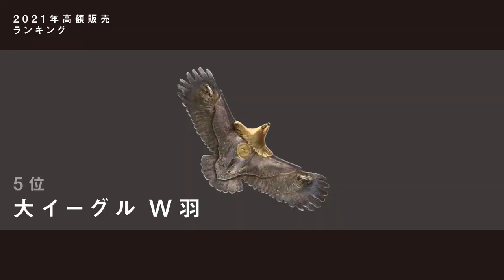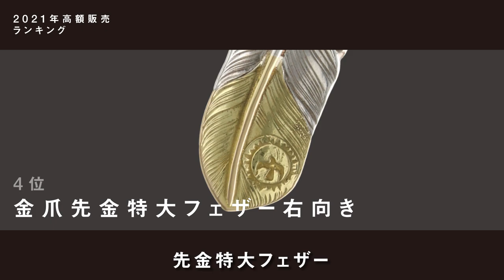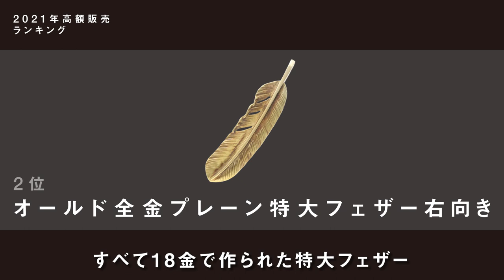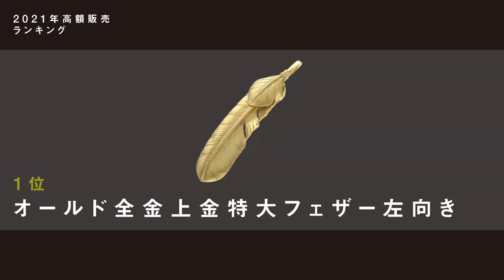【 ゴローズの高額販売ランキング 】大イーグル？オールド？特注品や希少なアイテムが続々登場！ “ goro's COMPLETE GUIDE ”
RINKAN唯一のgoro's専門店、RINKAN原宿silver店によるgoro's完全ガイド。
今回は『 2021年高額販売ランキング 』です。

大イーグルやオールドのアイテムなど、ゴローズの中でも様々な高額アイテムを取り扱うRINKAN原宿silver店ですが、今回は2021年に販売した中で最も高額だったアイテムTOP5を紹介します！

金爪特大フェザーや金爪先金特大フェザー、特注品のアイテムが続々登場！1位は意外な結果に？
さらに全金上金特大フェザーや全金プレーン特大フェザーなど超希少なアイテムも！
あなたの思う高額アイテムは何位にランクインしているでしょうか！？

また、番外編として2022年現在で売れた高額アイテムの発表も！
1年でどのくらい販売金額が高騰しているかが分かります！

0:00​　オープニング

0:35　2021年高額販売ランキング
・5位（ 0:36 ）
・4位（ 2:01 ）
・同率2位①（ 3:17 ）
・同率2位②（ 4:18 ）
・1位（ 5:28 ）

6:20　2022年高額販売アイテム
・①（ 6:50 ）
・②（ 7:34 ）

8:48　エンディング

【 INFORMATION 】

RINKAN HARAJUKU SILVER